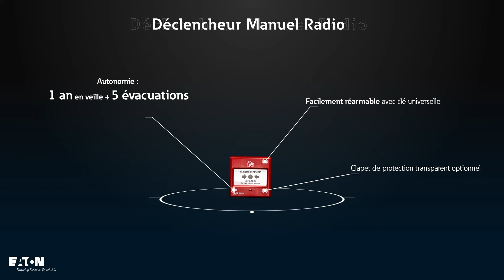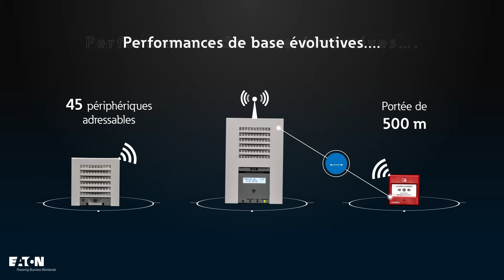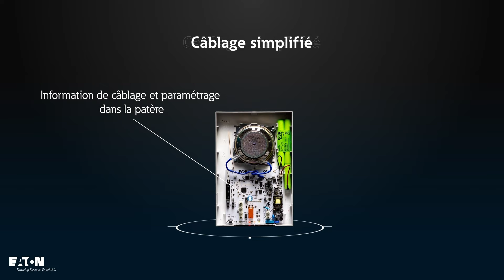Nouvelle Alarme Incendie Type 4 Radio Evolution Eaton-Nugelec (version longue)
AlarmeIncendie SécuritéIncendie Eaton KitAlarme Type4 ProtectionIncendie SécuritéBâtiment ÉquipementSécurité InstallationAlarme PréventionIncendie DétecteurIncendie NormesSécuritéIncendie AlarmeIncendieÉcologique AlarmeRadio NugelecDécouvrez l'Alarme Incendie Type 4 Evolution d’Eaton !

Assurez la sécurité de vos locaux avec l'alarme incendie Type 4 Radio d’Eaton, conçu pour les établissements recevant du public (ERP) et les établissements industriels.

Principaux bénéfices :

-Divisez par 5 votre temps d'installation : 2 heures maximum, 1 personne suffit, pas de connaissance technique requise, pas de câble à tirer, périphériques déjà appairés, contrôle de la portée radio intégré aux périphériques (existe en kit avec périphériques déjà appairés à la centrale).

-Un système adapté à tous vos projets : jusqu'à 60 périphériques adressés, portée radio jusqu'à 1km (avec répéteur), esthétique et design, idéal pour les projets de rénovation où le tirage de câbles n'est pas possible !

-Facile à utiliser : Ecran rétro-éclairé, adressabilité permettant d’identifier les périphériques en état d’alarme ou en défaut, mode test simplifiant la maintenance, exploitation simplifiée grâce aux voyants visibles de face ou par dessous, quelque soit la hauteur.

-Fiabilité et Performance : Autonomie de 24 heures en veille et 5 minutes en alarme, avec un signal sonore bi-ton de plus de 90 dB.

-Respect de l’Environnement : Fabriqué avec des matériaux respectueux de l’environnement.